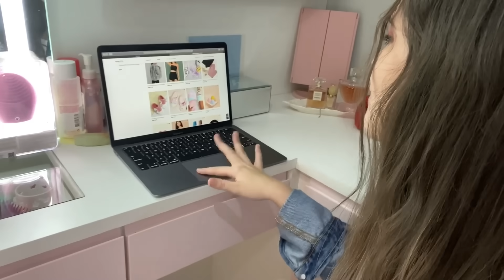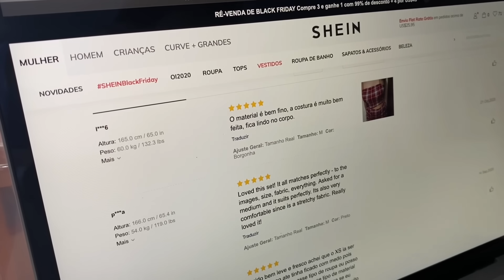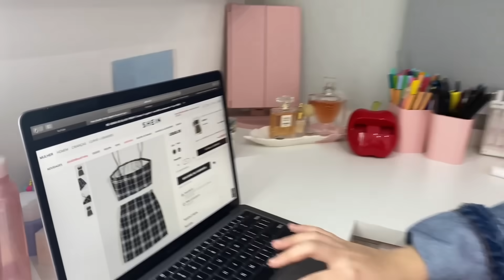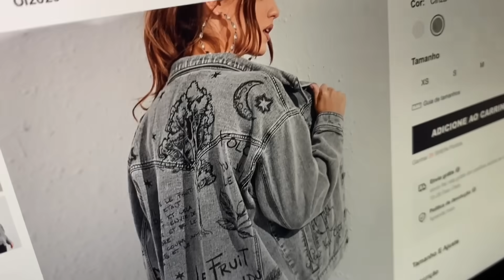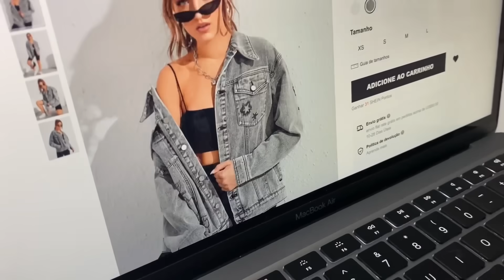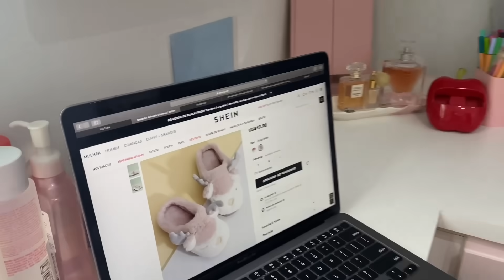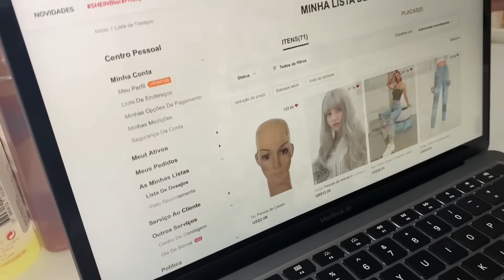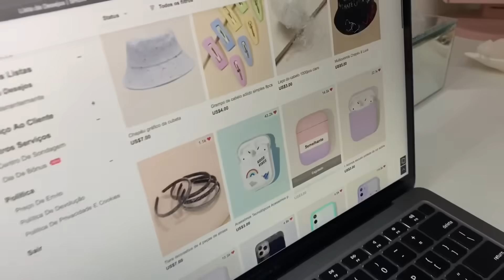TENTANDO CONVENCER MINHA MÃE A COMPRAR ROUPAS DA SHEIN